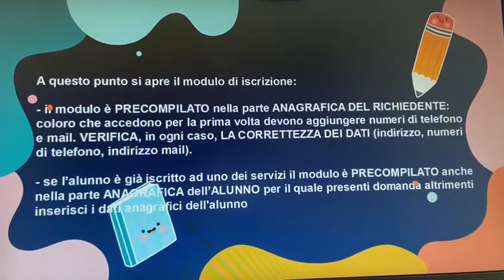Video Tutorial Servizi scolastici UV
Iscrizione mensa e trasporto